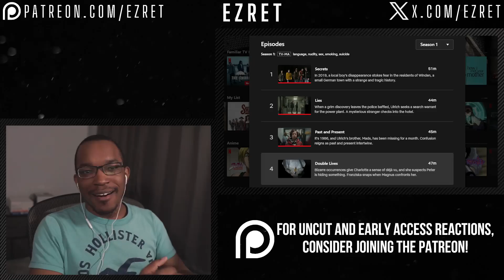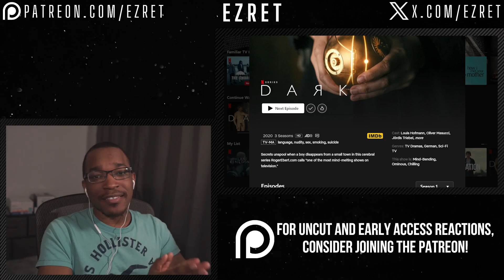Into the Winden Caves! | DARK Season 1 Episode 4 REACTION